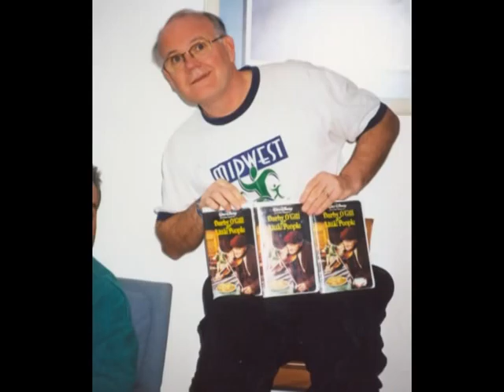The Best of Dad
Pictures of my dad, John Swinburne, from a child to an adult.